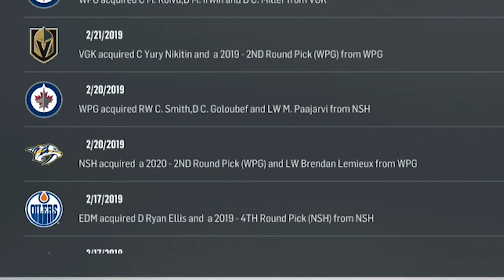Superstitions - NHL 18 GOALIE Be a Pro ep21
This is our first shot at a shutout! Moose Jenner takes on the Flyers and the Sabres in NHL 18's Goalie Be a Pro mode!